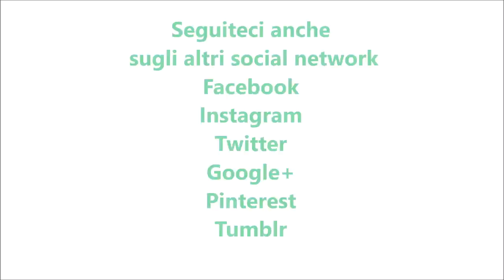Strudel salato con spinaci bimby per TM5 e TM31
2 dosi di pasta sfoglia
400 g di spinaci freschi
100 g di acqua
sale q.b.
150 g di ricotta fresca
50 g di parmigiano grattugiato
pepe e noce moscata q.b.
1 uovo + 1 tuorlo
30 g di pinoli
30 g di uva sultanina ammollata